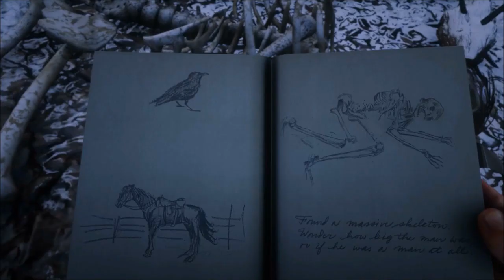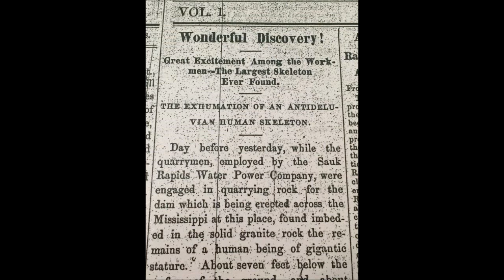Why are THEY hiding the Giant Skeletons?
I know you seen those pictures on  the internet of archaeologist digging up giant bones,either that's photo shopped or an eerie discovery. Since we live in a world of disbelief and denial it wouldn't surprise me in the least bit if the government and many international organizations have discovered giant bones and hid them from the public.